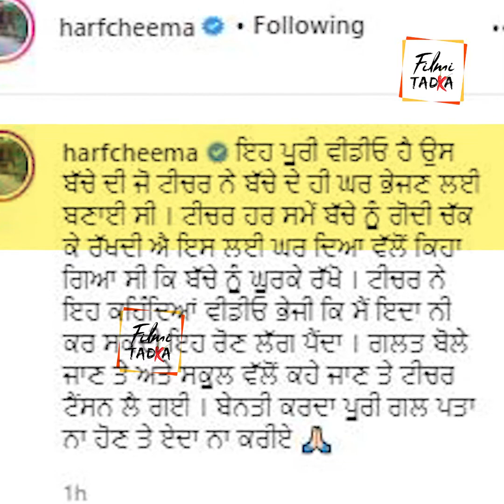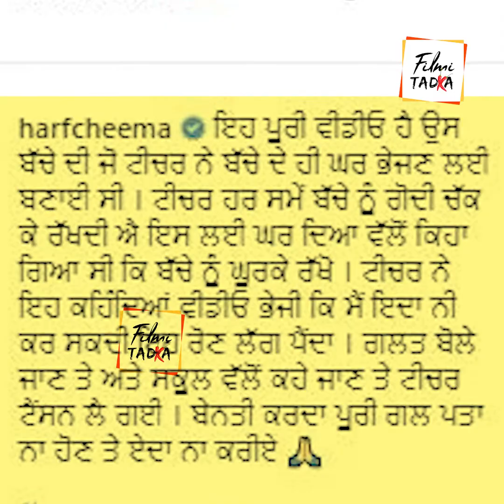ਬੱਚੇ ਨੂੰ ਰਵਾਉਣ ਵਾਲੀ ਵੀਡਿਓ ਦਾ ਅਸਲ ਸੱਚ ਆਇਆ ਸਾਹਮਣੇ, ਲੋਕ ਕਹਿੰਦੇ ਸੀ ਅਧਿਆਪਕ ਤੇ ਪਰਚਾ ਦਵੋਂ ਪਰ ਇਥੇ....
ਬੱਚੇ ਨੂੰ ਰਵਾਉਣ ਵਾਲੀ ਵੀਡਿਓ ਦਾ ਅਸਲ ਸੱਚ ਆਇਆ ਸਾਹਮਣੇ, ਲੋਕ ਕਹਿੰਦੇ ਸੀ ਅਧਿਆਪਕ ਤੇ ਪਰਚਾ ਦਵੋਂ ਪਰ ਇਥੇ ਮਾਮਲਾ ਕੁੱਝ ਹੋਰ ਨਿਕਲਿਆ

Filmi Tadka is a part of Daily Post Punjabi a leading news website provide latest news related to Entertainment -  Punjabi Cinema ,Punjabi Music Industry & Bollywood Updates .